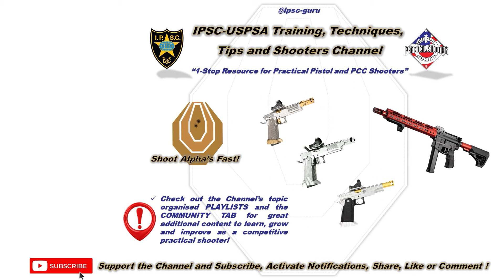IPSC HG Level 1 - Club Match - 8 Stages - HOA - 26032024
3rd & 1st person view video with performance analysis of my last VDSZ IPSC HG Level 1 Match with 8 stages. Results: 1st OD and HOA. VDSZ was my secondary IPSC club, SNPS is my primary IPSC club, where as of 01032024 we started training twice per week. To balance my private and professional life, I had to make a hard choice. I want to thank the management of the VSCZ Shooting Range, all my fellow VDSZ IPSC Competition Team shooters, with special attention to fellow RO and PI Geert H. for his help, support and friendship! Hope to see you all soon at future matches ... More interesting Practical Shooting content in Special Topic Playlists and on the "Community Tab" on my Channel! DVC

00:00 Start & Stage 1
00:37 Stage 2
01:20 Stage 3
02:13 Stage 4
03:04 Stage 5
03:48 Stage 6
04:34 Stage 7
04:58 Stage 8

DVC!